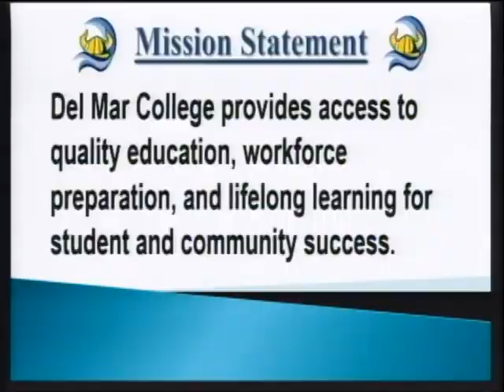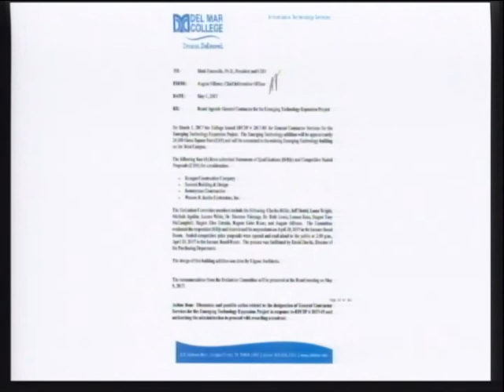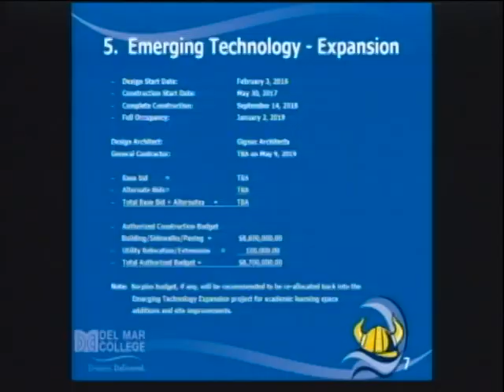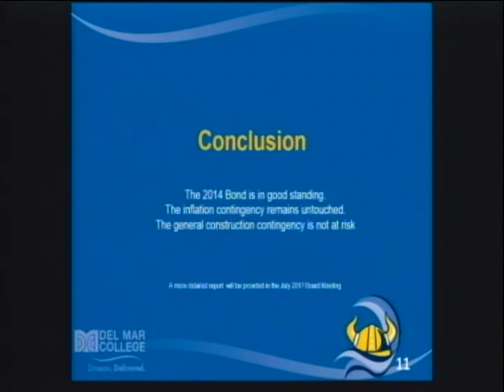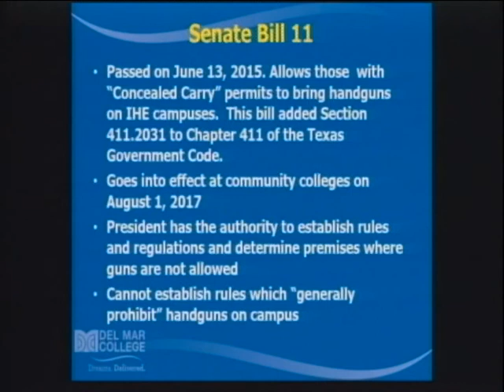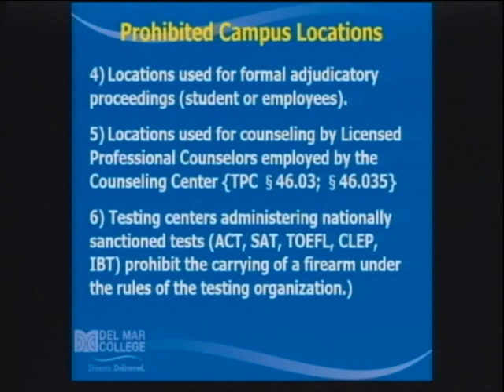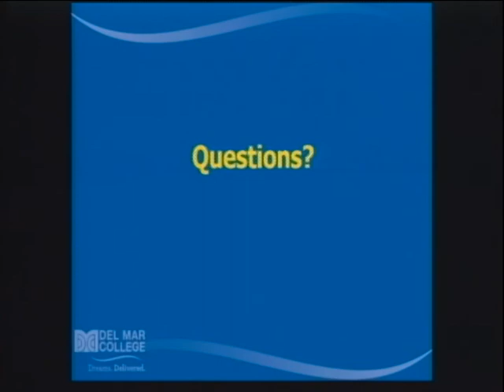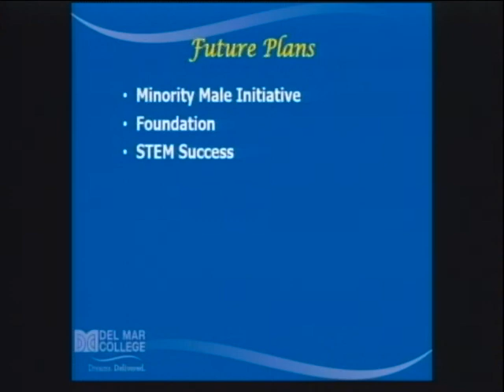DMC Board of Regents - May 9, 2017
This Del Mar College Board of Regents regular meeting of May 9, 2017.